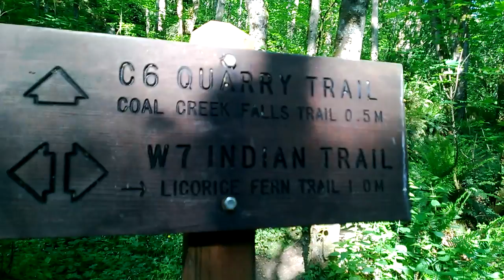Coal Creek Hike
Coal Creek Hike, Newcastle WA.